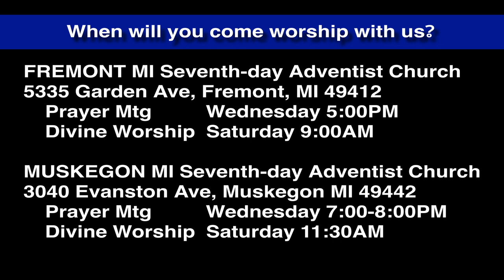Luke 6:22-23 Club of the Persecuted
When we are persecuted for Jesus' sake, we are blessed; we join the company of the prophets.